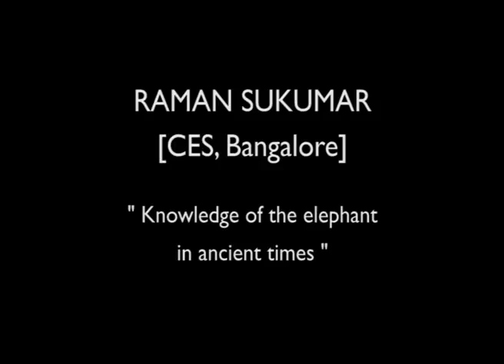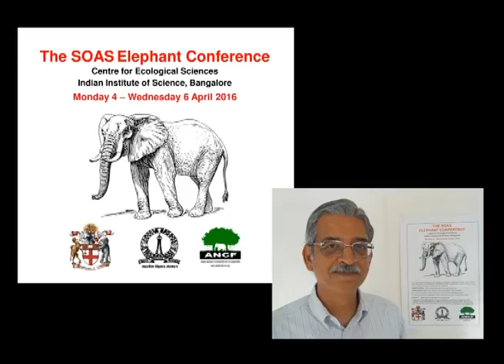Knowledge of the elephant since ancient times, Elephant Conference 2016, SOAS University of London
This talk titled "Knowledge of the elephant since ancient times" was given by Raman Sukumar [Centre for Ecological Studies, IISc, Bangalore] at the Elephant Conference 2016 in Bangalore organised by SOAS University of London (4-6 April 2016)